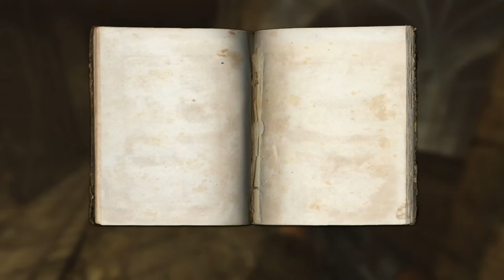Wolfenstein [7] Canned Response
I realized I wasn't really feeling this a few minutes in, so I took the fast route through the level. More fun that way, anyway.